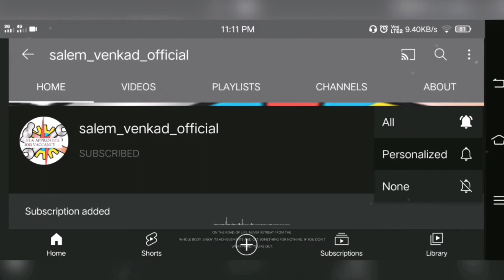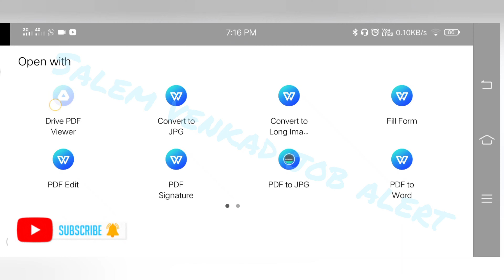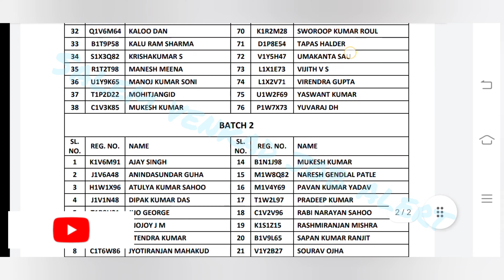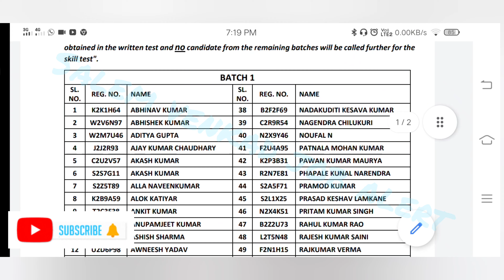ISRO VSSC Result 2021 | VSSC Result 2021 in Tamil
ISRO VSSC Result 2021 | ISRO VSSC Result Out | VSSC Result 2021 | VSSC Result Out | ISRO VSSC Result

👍Watch video fully . Don't skip video. If any doubt comment me. Don't skip video 🙏 வீடியோ முழுவதையும் பாருங்கள். வீடியோவைத் தவிர்க்க வேண்டாம். ஏதேனும் சந்தேகம் இருந்தால் எனக்கு கருத்து தெரிவிக்கவும்🤝🤝 🙏 வாழ்க தமிழ் வளர்க தமிழினம் 🤝 தேவையான தகவல்களை தமிழில் பெற உங்களுக்காக நான்.

@salem venkad job alert ISRO VSSC Result 2021 | ISRO VSSC Result Out | VSSC Result 2021 | VSSC Result Out | ISRO VSSC Result

ISRO VSSC Result 2021

ISRO VSSC Result Out

vssc result 2021

vssc result out

ISRO VSSC Result Declared

vssc result declared

sail bsp result declared

sail bsp result out

Vssc result 2021

ISRO vssc official result  released

ISRO vssc  result out 2021

Isro vssc Official aitt shortlisted Candidated 2021

Vssc isro latest  result out

ISRO vssc result declared 2021

Vssc isro latest Exam result 2021

Vssc isro Exam result Declared

ISRO vssc official shortlisted candidate Released

ISRO vssc latest result  released

Official isro vssc 2021result released

ISRO vssc latest result out 2021

Isro vssc official result 2021 released

ISRO vssc Exam Date 2021 announced

ISRO vssc exam date 2021 released

ISRO vssc official aitt exam date announced

ISRO vssc official diploma exam date 2021 announced

ISRO vssc result declared2021

how to check isro vssc result

how to check isro vssc result 2021

kaise isro vssc  ka result dakhe 2021

ISRO vssc Latest actt admit card 2021 out

ISRO vssc official admit card2021

ISRO vssc Latest actt admit card out2021